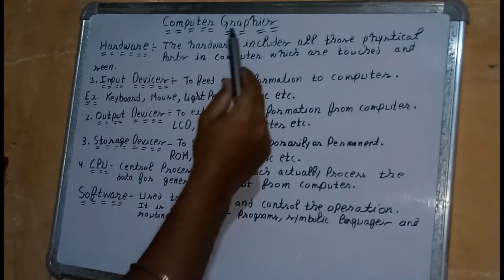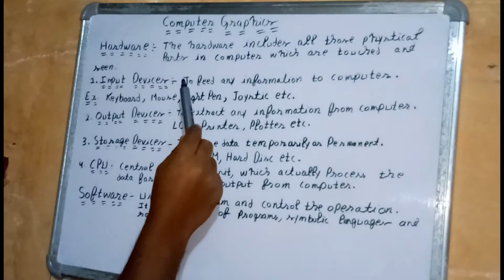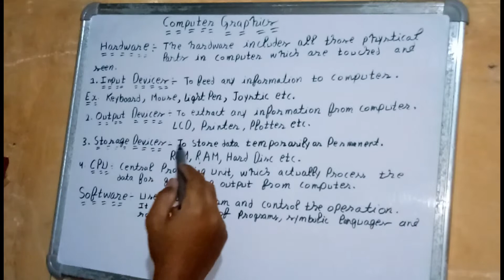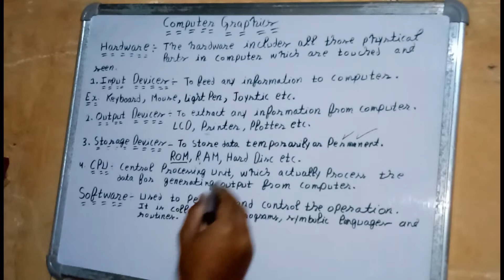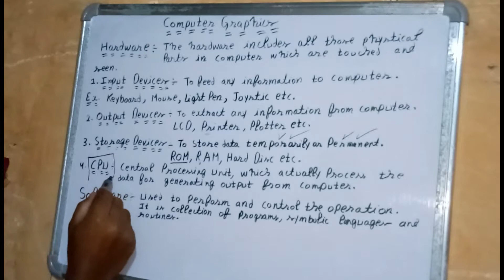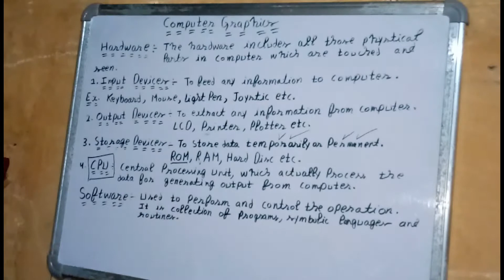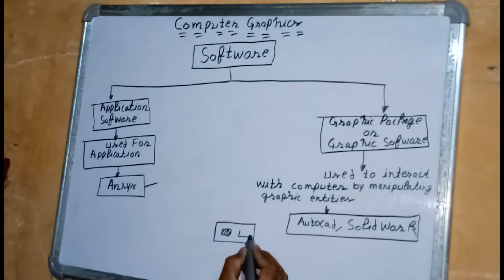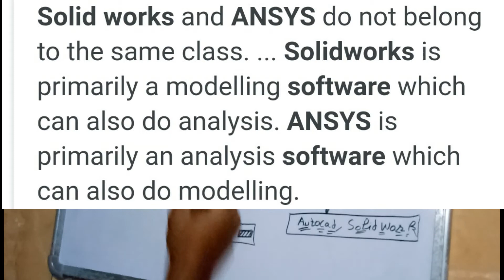Computer Graphics ~ Hardware And Software ~ Basic Concepts ~ Briefly In Hindi